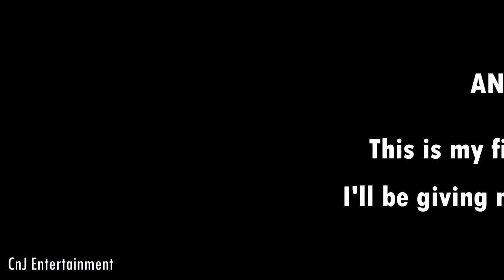My First Fanny Montage + Free Skin Give Away II Special 1.4K Subscribers II Road to 2K Subscribers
After we reach 1K LIKES on this video , I will give a FREE SKIN Give away, Please stay tunned.

Recommended Videos:
Your fingers can tell you a lot about your personality I What kind of fingers do you have?